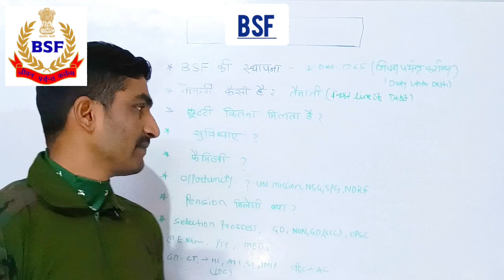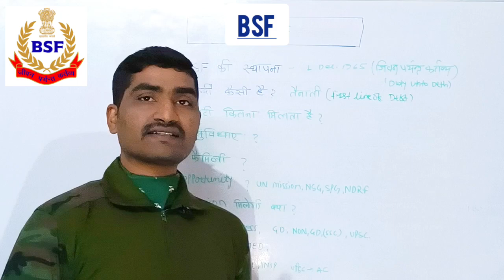जानिए BSF क्या हैं ? BSF JOB PROFILE हिन्दी में | how to Join BSF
bsf क्या हैं bsf की पुरी जानकारी हिन्दी में

BSF क्या है ?
BSF Job Profile ?
BSF Qualification ?
BSF Age Limit kya hai ?
BSF Exam Details
BSF Physical Details
BSF Medical Details
BSF Selection Process
BSF Salary Kya hai ?
BSF Height Kitni Chahiye ? A To Z जानकारी हिंदी में

✔️ Most Useful Keywords. BSF क्या है ?
BSF Job Profile ?
BSF Qualification ?
BSF Exam Details
BSF Physical Details
BSF Medical Details
BSF Selection Process
BSF Height Kitni Chahiye ?